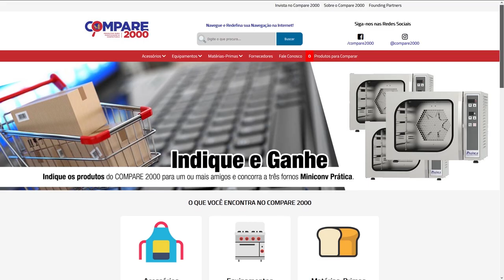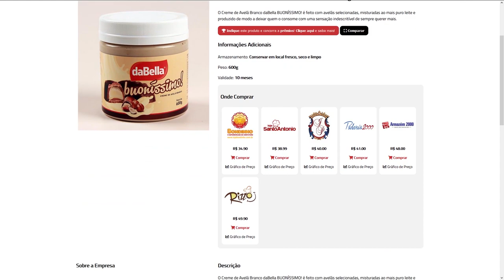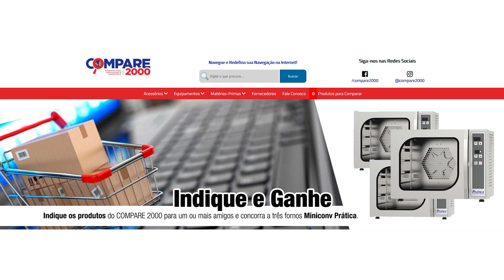Veja como Ganhar um Forno Miniconv no Compare 2000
Vejam como usar a Plataforma COMPARE 2000 e também como vocês podem se dar bem e ganhar um Forno Miniconv da PRÁTICA!⚠️🔎💻 📦🔝